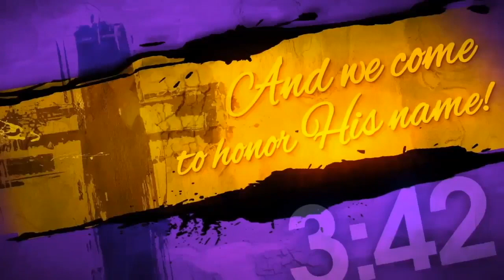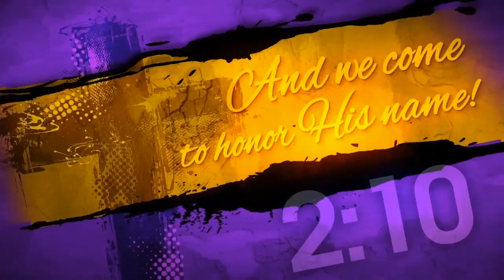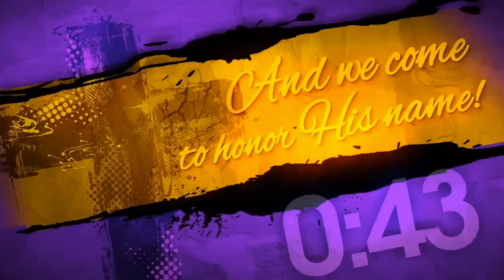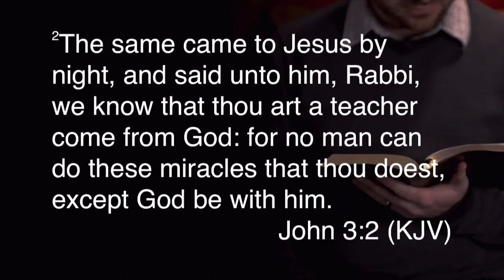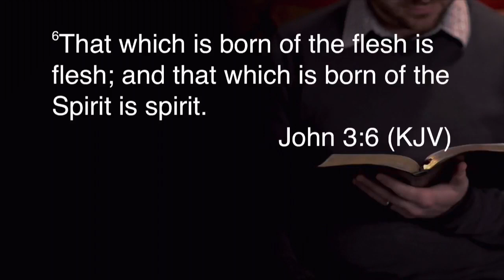"You Must Be Born Again" Apostle Henderson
Welcome & Thank You for Joining Us! We are so excited that you have join us for worship.If this is your 1st time joining and would like to CONNECT. Type CONNECT in the comments below. One of our team members will reach out and connect.

If you enjoyed the message and would like to be a blessing to the ministry, here are the ways you can do it:
* via Easy Tithe Search for Tabernacle of Praise Ministries

 If you’re need of prayer and need someone to connect with you and/or if you’re interested in becoming a member and would like to partner with us, type “PRAYER” and/or PARTNER”. One of our team members will reach out and connect.

*** We don’t own any rights to the music played or sang during this service***